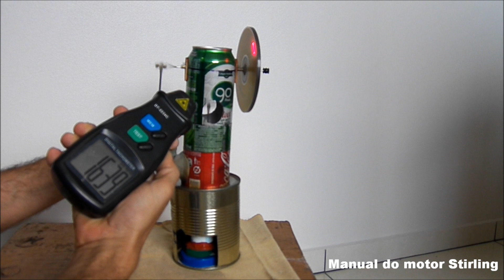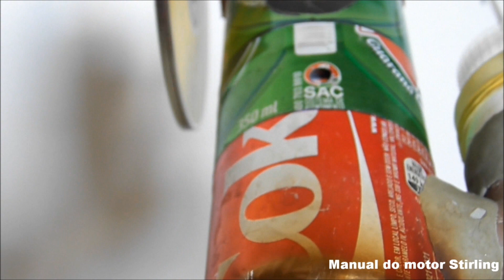Você decide! Qual é o melhor motor Stirling ou mais fácil!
O primeiro motor, é o velho conhecido motor Beta simplificado, que recomendo para os iniciantes que pretende fazer o seu primeiro motor. Porém a força da ação da gravidade sobre o pistão deslocador, não é suficiente para esticar a linha de nylon em altas rotações, atrasando ponto do pistão deslocador, limitando as rotações livres acima dos 350 rpm e o seu torque não é suficiente para rodar um gerador.

Então resolvi construir este segundo motor Beta, onde sustituí a linha de nylon, por um raio de bicicleta como haste do pistão deslocador. Eu consegui uma rotação um pouco acima dos 50% em relação ao Beta simplificado e o torque foi suficiente para rodar um gerador, acendo 4 leds. Mas confeço que fiquei um pouco frustrado com o resultado, porque havia uma expectativas bem acima dos 800 rpm. O curso do pistão deslocador é deste motor Beta melhorado, é 12 mm.
Este vídeo é um exemplo, que mesmo com muita experiência com este motores, nem sempre se terá sucesso desejado.

O terceiro motor, trata-se de um Stirling Gama simplificado, ele atinge rotações acima dos 1650 rpm, não tem como comparar o meu Beta com o Gama, principalmente porque os dois modelos possuem 12 mm de curso para o pistão de trabalho.

Tetarei todas as terças, postar um vídeo novo.

Agradeço a atenção de todos.
Leandro Wagner.